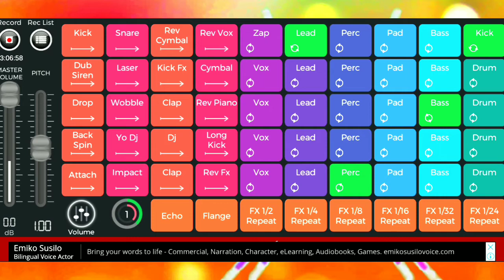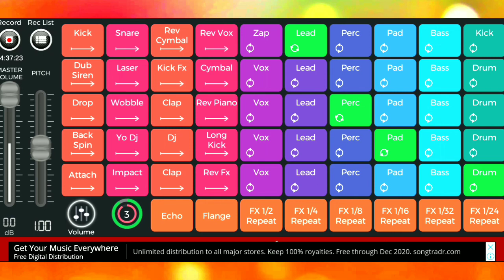Free dj music ncs related . Background music dj pad music . Mobile pad music free download . Music p